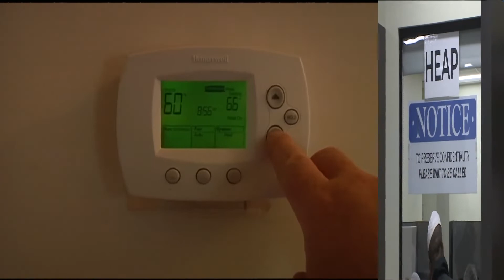HEAP program now accepting applications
Starting Today, you can now apply for the Home Energy Assistance Program or HEAP